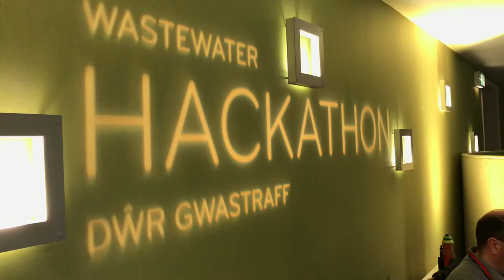Wastewater Hackathon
The Welsh Water Wastewater team got together to share ideas and address challenges in our first ever Hackathon.